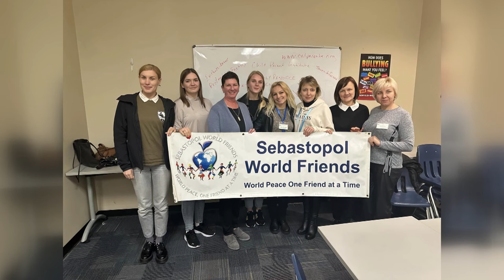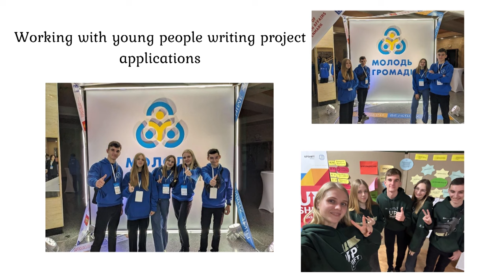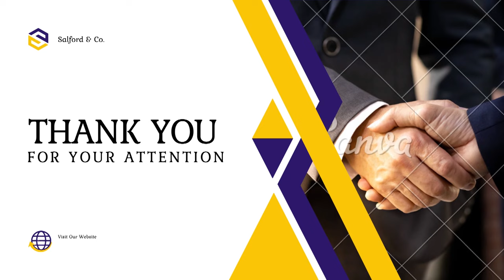Обмін досвідом у США за програмою “Відкритий світ”. Смілянка представляла соцроботу нашого міста